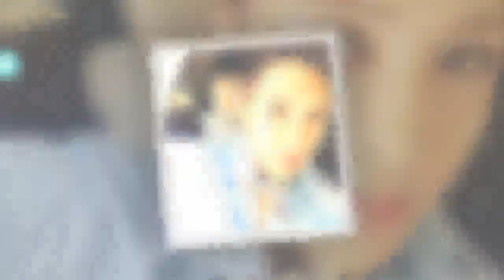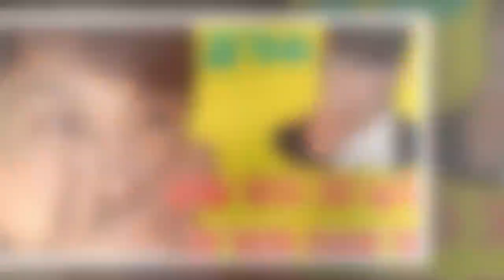John Ferguson: 김기수, 비밀 유지 30 남자, 과거의 이야기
John Ferguson: 다락방에 숨어 몰래 화장하던 소년, 꿈을 펼치다